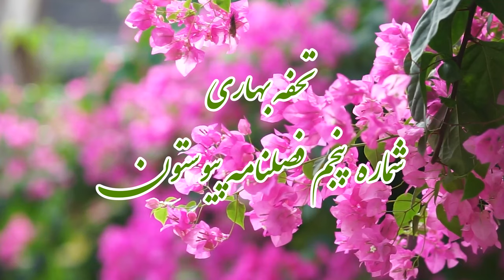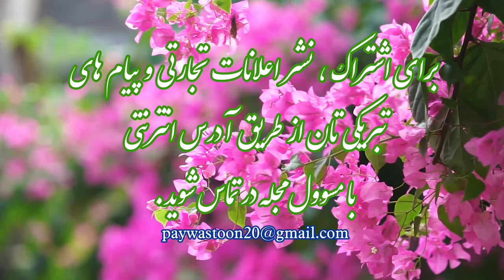Afghan Media/خوشخبری و تحفه بهاری/شماره پنجم فصلنامه پیوستون از چاپ برآمد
Afghan Media

برای خواننده گان، مشترکین، علاقه مندان نویسنده گان و فرهنگیان عزیز فصلنامه پیوستون
شمارپنجم فصلنامه پیوستون در ۶۰ صفحه و بیست و هفت عنوان با پر محتواه ترین مطالب از قلم نخبه ترین نویسنده گان افغان از سراسر دنیا و ناب ترین و با کفیت ترین گرافیک و بهترین چاپ  در سویدن از چاپ برآمد ، که طبق وعده های قبلی ابتکارات و تنوع را در این شماره که همت گماشته شده است و به دسترس علاقه مندان در هر گوشه دنیا و وطن عزیز قرار داده میشود.

قابل یادهانی است که روپوش فصلنامه را تصویر داکتر شگوفه باختری شاعر و دکلماتورزیباتر جلوه میکند . در صفحه اعلانات تجارتی در مورد شرکت نور گاردن مزین است